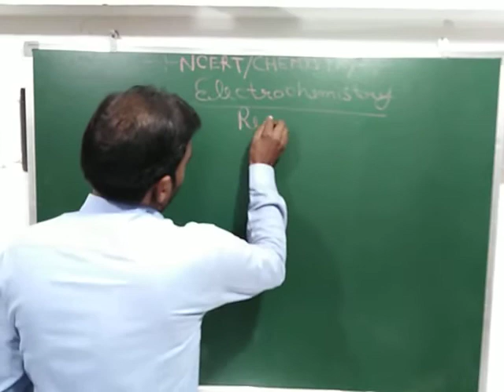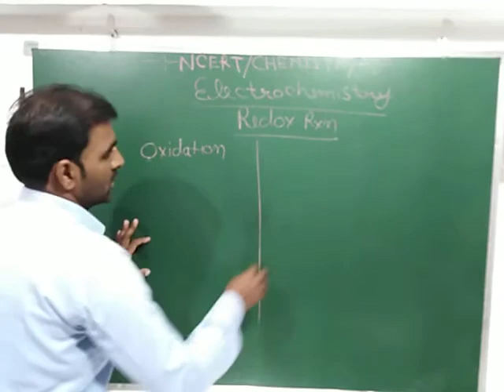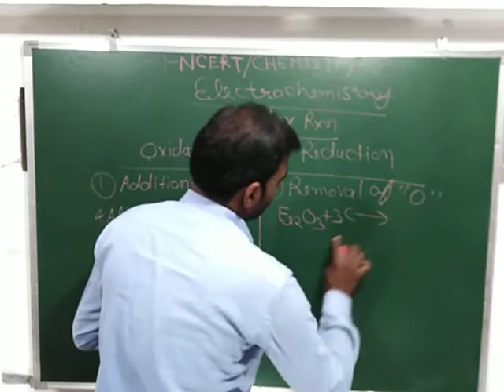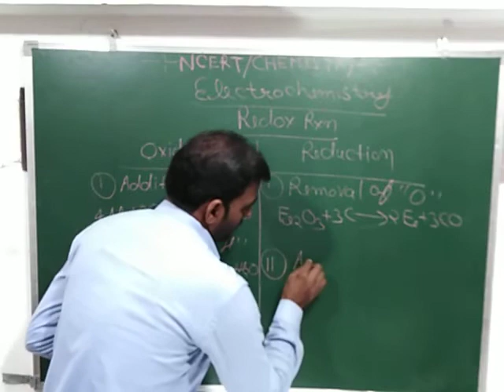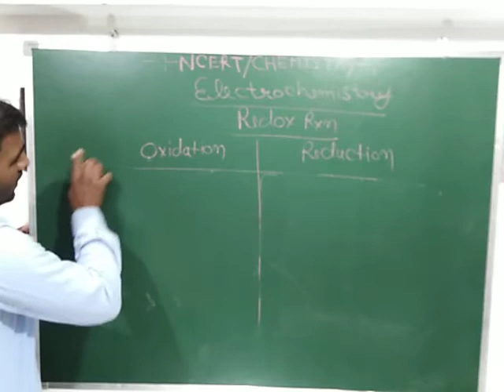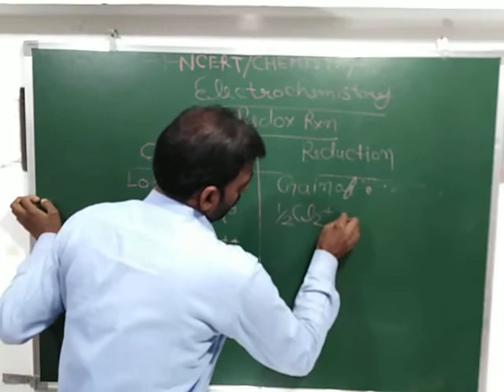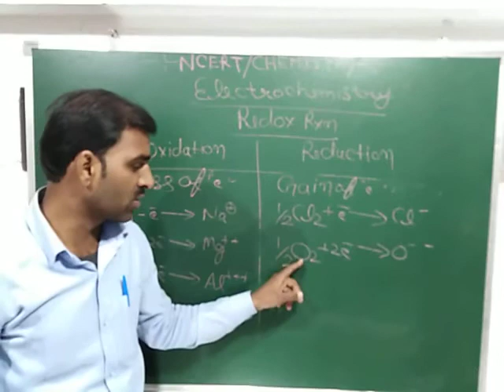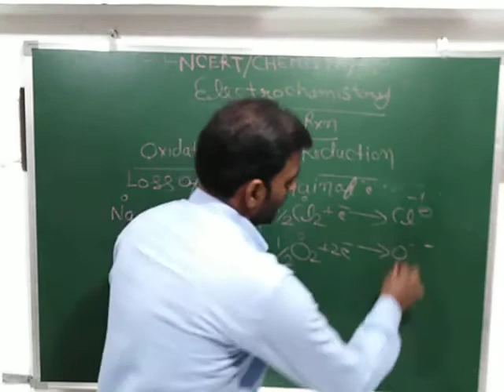Electrochemistry (वैधुतरसायन) ,L-1 hindi medium chemistry class 12 only NCERT Chemistry by kush Mis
Electrochemistry (वैधुतरसायन ) hindi medium  IIT JEE, NEET and Up board, Cbsc board Exams के लिए